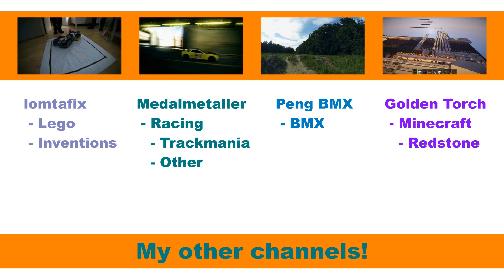Etoy Short 001 Valley - 0.21.174 by lomtafix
Another edit